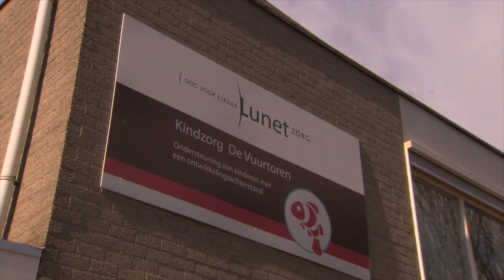CliniClowns Klein Zintuigen Orkest - Voorstelling Post uitgebreide impressie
Speciaal voor kinderen met een verstandelijke of meervoudige handicap heeft CliniClowns het Klein Zintuigen Orkest ontwikkeld. Een creatieve voorstelling waarin alle zintuigen van het kind worden geprikkeld. Het Klein Zintuigen Orkest komt langs bij instellingen voor kinderen met een verstandelijke handicap tot 19 jaar.